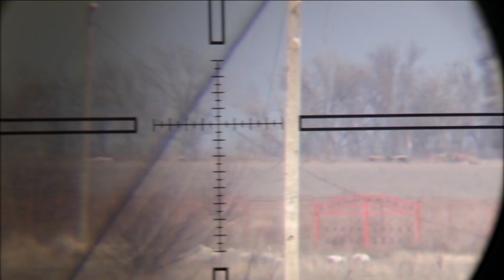Центр оперативного інформування повідомляє